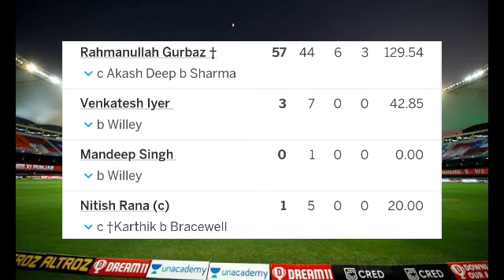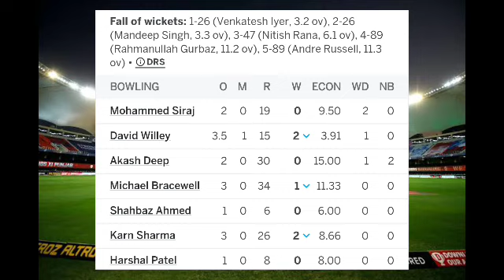Shardul Thakur Batting Today